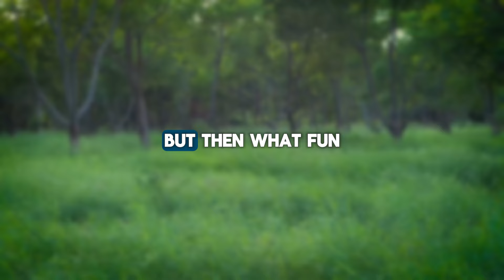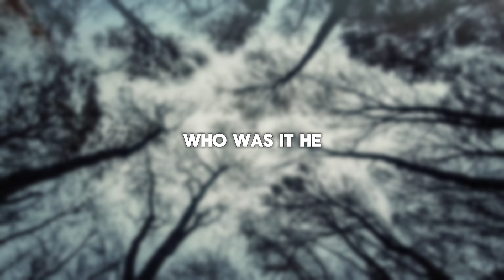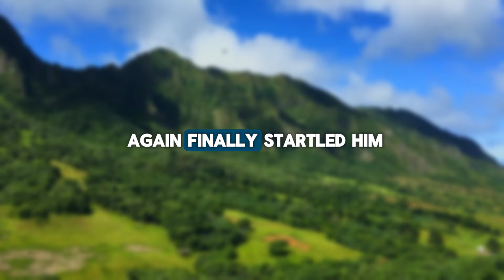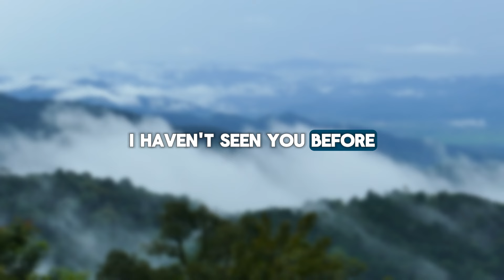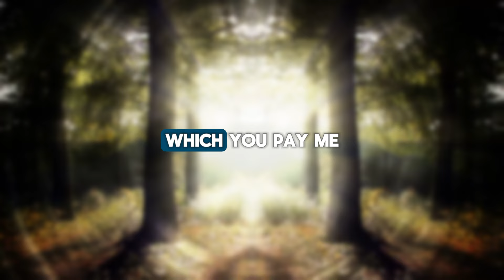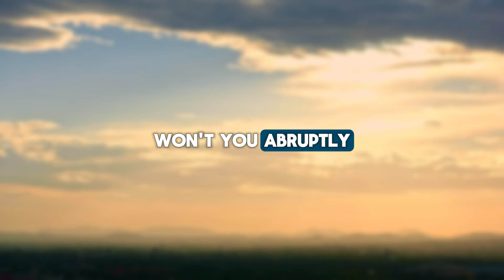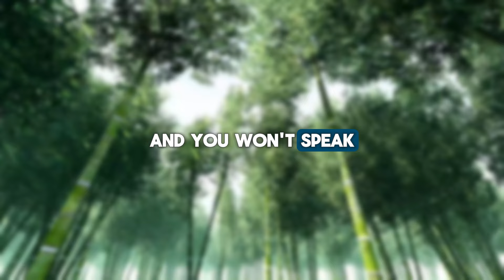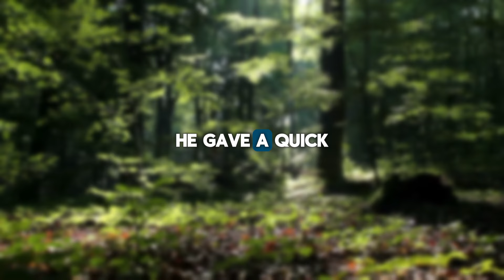The husband of the cheating wife beat up her AP and forced her to leave the city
➡️ Presenting Today's Narrative: The husband of the cheating wife beat up her AP and forced her to leave the city